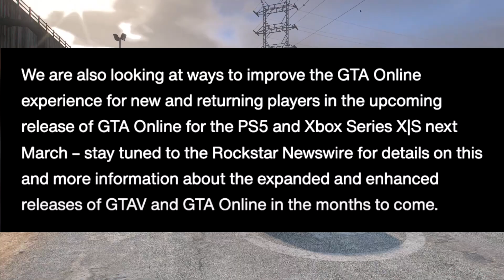GTA 5 Expanded & Enhanced -NEW DETAILS! Business Payouts, New Missions and December Update And MORE!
TheRealP1

Image credit---

✔️ Official Instagram for my channel!

✅ Intel i7-7700
✅ 32 Ram + Extra Ram
✅ Z270 SLI PLUS Kaby Lake Motherboard
✅ 2 Philips 4k Ultra HD Monitors

Other Systems & peripherals:
💟 PS5 Digital
💟 Xbox One X
💟 XtremePro Desk
💟 Elgato Game Capture 4k Pro MK.2
💟 PS5 3D Pulse Headset
💟 Playstation VR
💟 Black Yeti Mic
💟 Elgato Key Light / 2 Elgato Green Screens